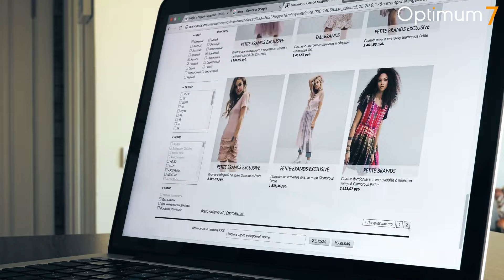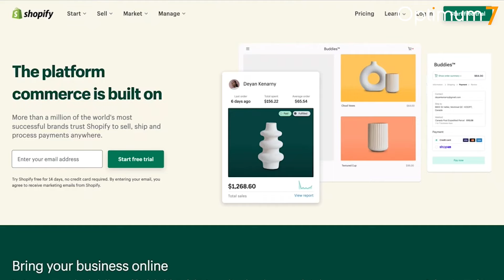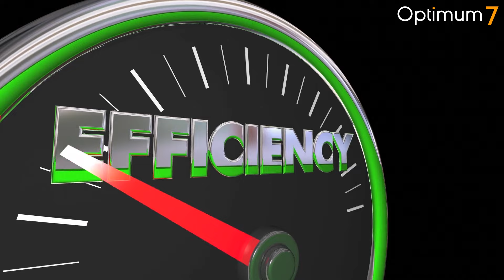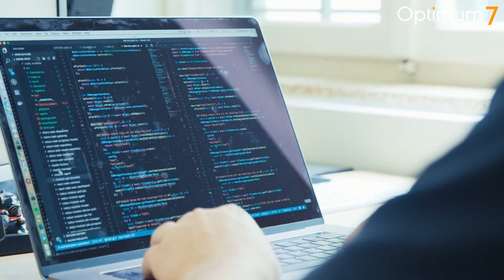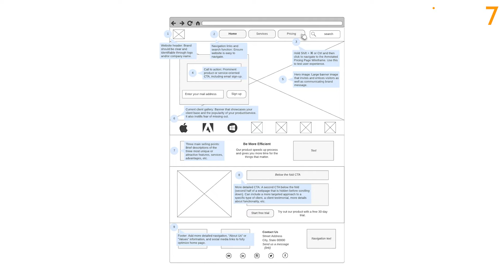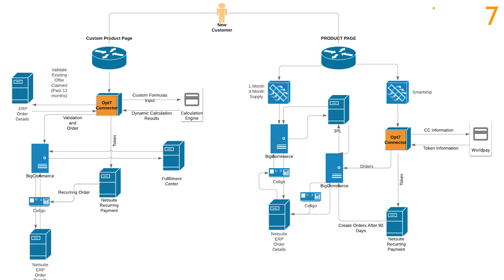What is Custom Web Development? The 6 Steps to Execute a Custom Web App Development Project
What is Custom Web App Development? The 6 Steps to Execute a Web App Development Project:

Software Development services, including Custom Web Applications and Mobile Application Development, can improve efficiency and help maximize ROI for everyone from small businesses to large enterprises.

The 6 Steps to Execute a Custom Web App Development Project:
1. Create a Statement of Work
2. Create an Advanced Scope of Work
3. Open Up the Project for a Bid / RFP (Request for Proposal)
4. Kickoff Call and Execution Schedule
5. Project Execution
6. QA (Quality Assurance) and Going Live

Optimum7’s dedicated and experienced Software Engineers offer full custom software development services to solve specific business problems, improve efficiency, and increase ROI.

We analyze your technology needs and offer a specific strategy tailored to your business.

Our objective is to design and develop quality software solutions for your business. We offer a variety of development services that cater to various software project requirements. From start-ups to large-scale organizations, our developers can work with any development project.

Some of the benefits of custom Software Development include:
- Cost Reduction
- Boosts productivity
- Increases company value
- Enhances flexibility
- Offering competitive advantages

Web Application Development:
Our developers have planned and built web applications in e-commerce, e learning, Finance, 3PL, Marketplaces, Finance, Healthcare, Amazon, B2B, Online Meal Delivery and more. We are especially experienced in custom system integrations with multiple platforms and middleware to connect these different platforms.

10 Web App Development Ideas for B2B and eCommerce:
These 10 Web App Development ideas for B2B and eCommerce companies will give you ideas on how to execute your web application project, scope, and SOW.

00:04 Why is Custom Web Development necessary in 2022?
00:32 What is Custom Web App Development?
02:00 The 6 Steps to Execute a Custom Web App Development Project
02:10 Create a Statement of Work
02:42 Create an Advanced Scope of Work
03:40 Open Up the Project for a Bid / RFP (Request for Proposal)
03:59 Kickoff Call and Execution Schedule
04:32 Project Execution
05:06 QA (Quality Assurance) and Going Live
05:49 Optimum7's Web App Development Services